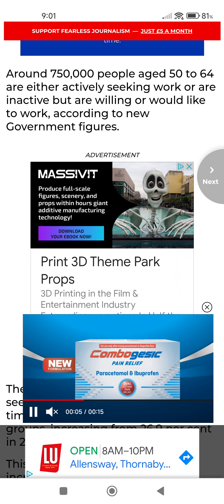State pension age 68